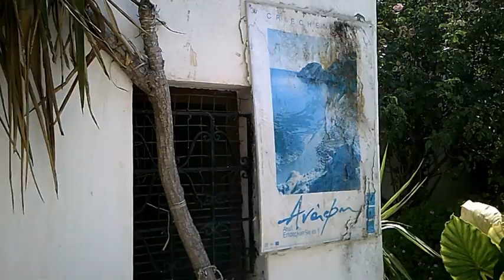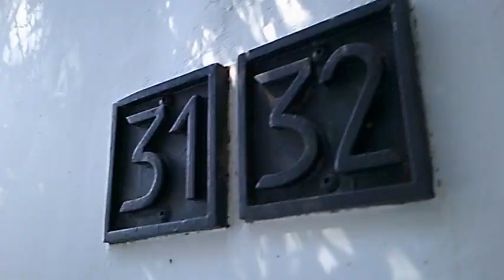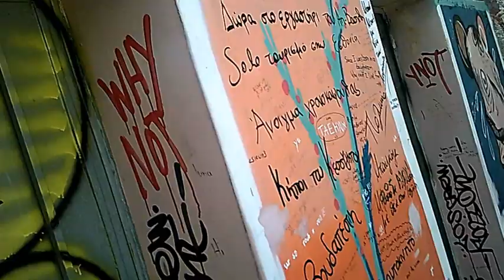Αναφιώτικα, Μέρος 4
Αναφιώτικα, (Η άλλη πλευρά της Αθήνας) Μέρος 4.